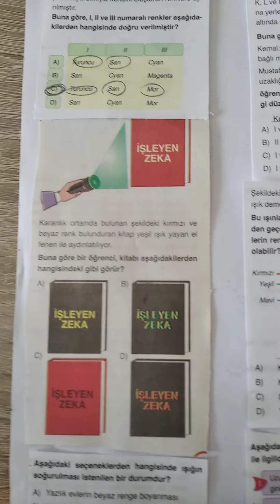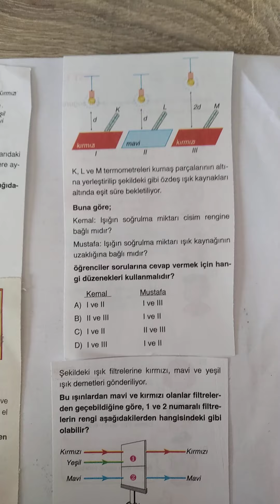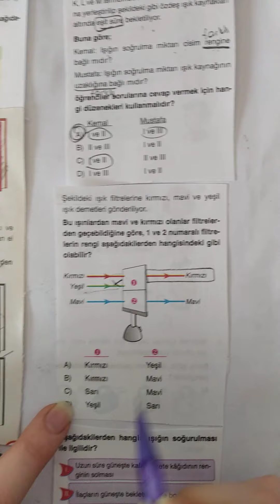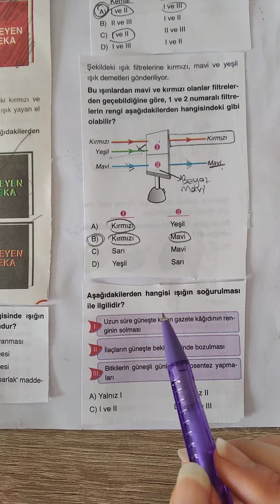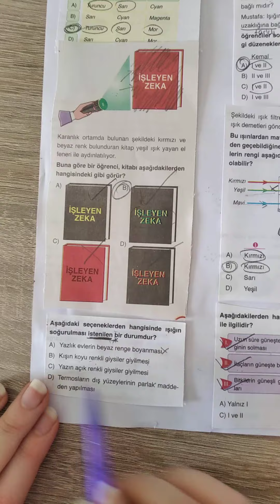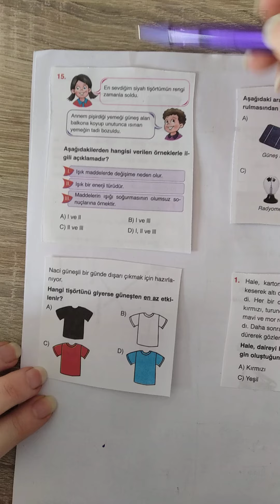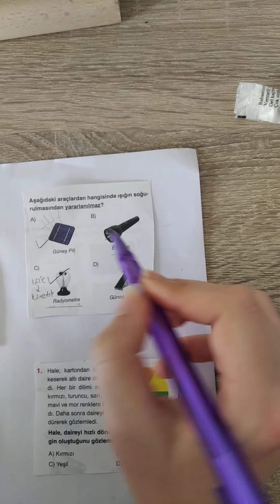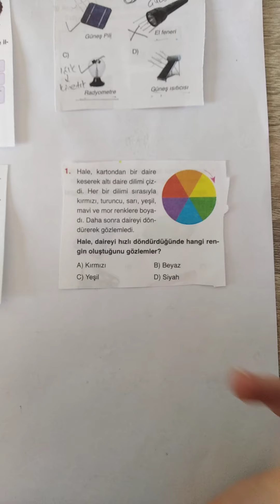7.SINIF IŞIĞIN SOĞURULMASI SORU ÇÖZÜMÜ